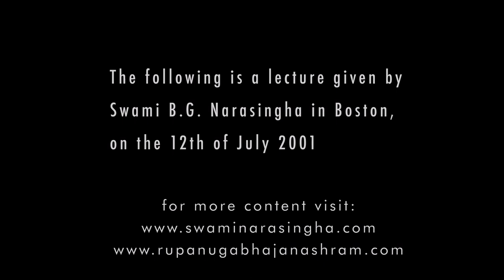Gaining a Deeper Understanding of Bhakti - Swami B.G. Narasingha Maharaja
In this class given in Boston on 12th July 2001, Śrīla Narasiṅgha Mahārāja speaks about the different types of guru and how one may have many gurus but only one mantra-guru. He then poses and answers the question, “What is the highest aspiration of a pure Vaiṣṇava?” and explains how that a connection to Śrīmatī Rādhārāṇī is made through guru, Vaiṣṇava, Nityānanda Prabhu and Mahāprabhu. He goes on to elaborate on the nature of kṛṣṇa-līlā and how that is compared to nectar while gaura-līlā is nectar overflowing with magnanimity and how ultimately gaura-līlā is more beneficial for us.

Mahārāja then goes on to explain the one thing that would improve the Krsna Consciouness movement and says how we should deepen our understanding of the ordinary things in devotional life. He describes the mood of a Vaiṣṇava and how clamouring for titles and position will be our downfall.

He describes the difference between uttering the holy name in fear (nāmābhāsa) as opposed to śuddha-nāma and how Prabhupāda wanted his disciples to chant 16 ‘offenceless rounds,’emphasising the importance of how we chant, rather than how much we chant.

Mahārāja explains how prema grows of its own accord, and how our job is to purify the heart and prepare the ground for it to grow and how it cannot be forced by us. He warns his listeners against charlatans claiming to offer the highest rasa, thinking themselves above other stalwart Vaiṣṇavas and ācāryas in our line.

He also explains that we should become familiar with the finer points of the Gauḍīya siddhānta and not find ourselves wandering without a proper conception. If one is unable to unerstand or appreciate these things then it is due to either a lack of qualification, bad association, or offences.

Narasiṅgha Mahārāja answers a question about the results of offences and explains how sometimes wealth is the result of aparādha, but a desire to serve the Vaiṣṇavas never comes from offences. He also describes how Vaiṣṇava aparādha is not easy to commit and it requires envy to be present.

Mahārāja explains how a real Vaiṣṇava actually never sees himself as greater than anyone and how this is harmonized with real humility and a proper service attitude. He goes on to emphasise how we should remember why we initially came to Kṛṣṇa Consciousness, and how we should not allow ourselves to be shortchanged by looking for some lower gains such as position and praise.

🕉 Bhakti Gaurava Vani - The Teachings of Swami B.G. Narasingha

📚 The Bhaktivinoda Institute (A web repository of the teachings of Bhaktivinoda Thakura)